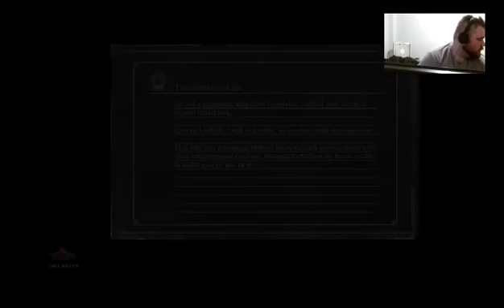Back to dem dank rages? Now playing: Dark Souls 3 For St. Jude's Play Live!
If you want to see the action live and in real time head over Thanks dudes!